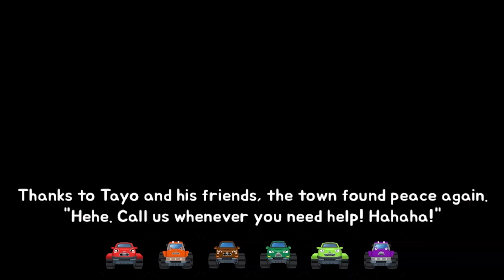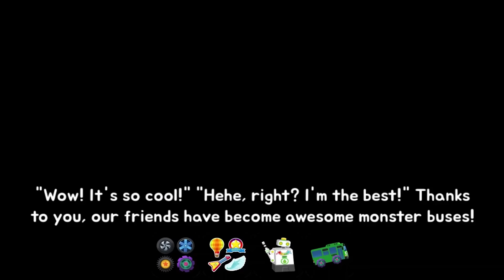Tayo Bus Kecil | Monster Mobil Polisi Ambulans | Tayo the little bus | Kigle TV Indonesia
Tayo Tayo bus kecil Bahasa Indonesia Mobil Kendaraan Mainan Alat berat Excavator Truk jungkit Truk beton Mobil polisi Truk pemadam kebakaran Ambulans Tayo the little bus Car Toys Heavy Vehicles Dump truck Concrete mixer truck Police car Firetruck Ambulance Pororo